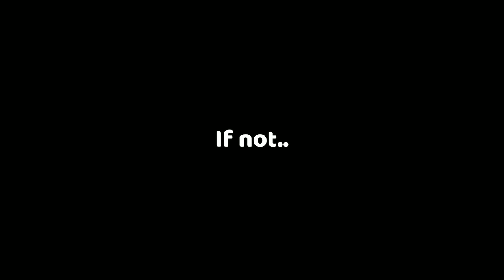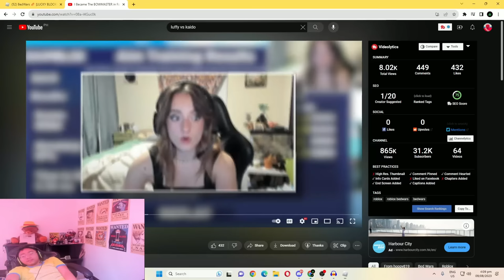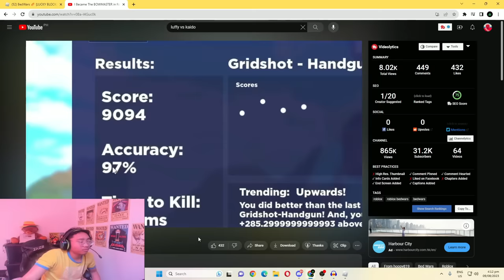Playing FARMER CLETUS KIT.. UNTIL I LOSE! (Roblox Bedwars)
In this video, I'll be playing the FARMER CLETUS KIT until I LOSE in Roblox Bedwars! So this is a new Series where I use all the kits alphabetically arranged. Watch the video to see how I go through on this very sweaty game! 💀🔥

Time Stamps (Chapters):
0:00 - Meme Intro
0:12 - Intro
0:54 - Gameplay
1:34:22 - Outro